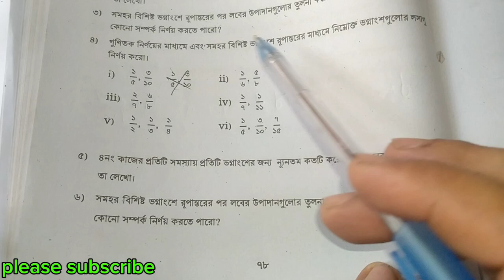সপ্তম শ্রেণির গণিত ৭৮ পৃষ্ঠার ৫নং,৬ নং ২০২৪ সাল। Class 7 math page 78